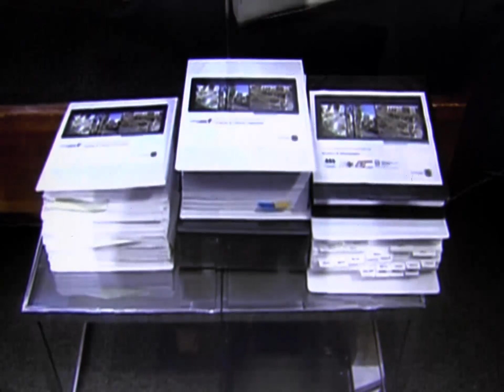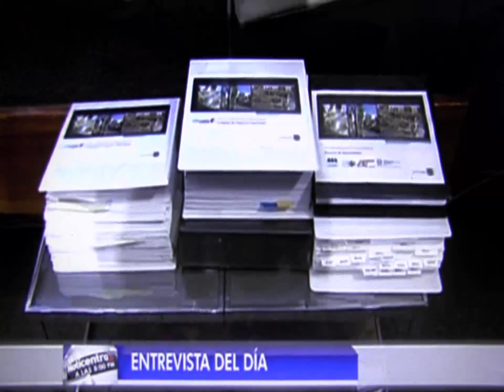Lcdo. Juan Dalmau en Noticentro Cuatro Fin de Semana 6 julio 2014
Lcdo. Juan Dalmau en Noticentro Cuatro Fin de Semana con Yesenia Torres Figueroa  el  6 julio 2014